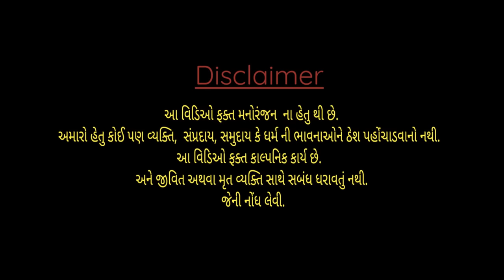Bhoot Banine Nache Re :(Full song) Arman Rathod Shilu Patel : Vijay Nayka : ભૂત બનીને નાચે રે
VIDEO CREDIT

Song :-Maro Ghar Varo Piy Piy Ne
          Bhot Bhanine Nache Re

Producer:- Vijay Nayka

Director & Actor- Arman Rathod

Actress:- Shilu Patel

Music Director-
            DJ Rohit Aahwa

Recoring Studio:- DJ Jayvardhan

Singer -Kunjal Patel

Lyrics :- Vijay Nayka

D.O.P.& Editing:- Samit Patel

Mek-Over :- Rocky Bhai

Coriyoghrapy :- Vijay Nayka

Cast& Dancer:- Zinal,Tejal,Siyu,Akash,
               Aryu,Dixu,Tanmay,Nayan

  Special Sapport
 25(Dhaval)
 Kartik
 SAMIT KUMAR FILM'S
 KUNJAL PATEL (RUPVEL)
 SUNYANA PATEL
 DJ JAYVARDHAN
 TRUPTI PATEL
 KUNJAL PATEL